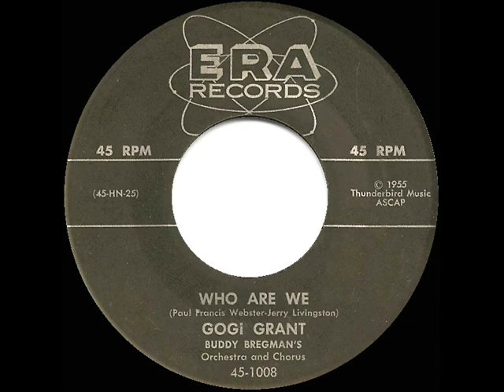1956 Gogi Grant - Who Are We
Lower-charting single that was released in-between Gogi’s two best-selling hits “Suddenly There’s A Valley” and “The Wayward Wind.”

Chart peaks: Billboard 62, Music Vendor 74

CD audio, originally issued on 45rpm: Era 1008 - Who Are We (Webster-Livingston) by Gogi Grant, orchestra and chorus conducted by Buddy Bregman